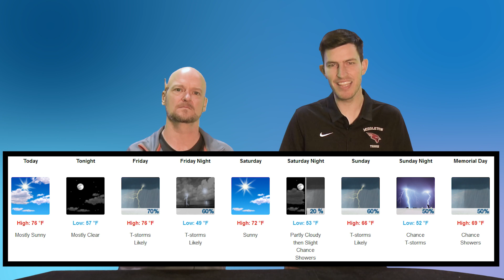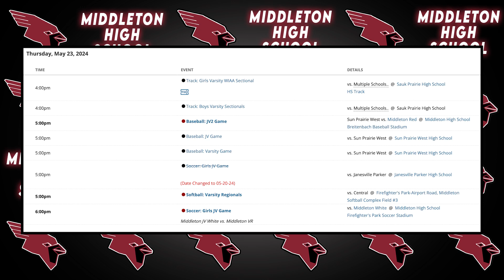MHS Daily Announcements | Thursday, 5/23